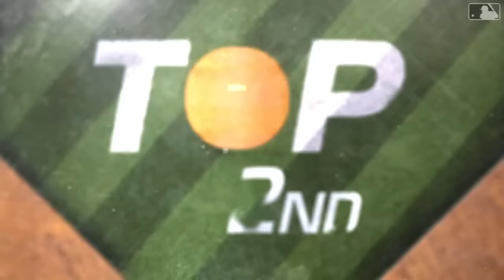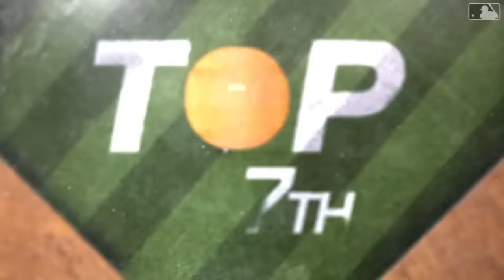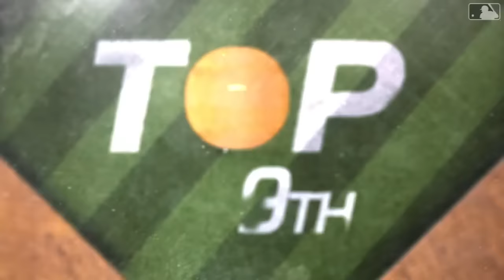Braves vs. Marlins Game Highlights (4/12/24) | MLB Highlights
Braves vs. Marlins full game highlights from 4/12/24